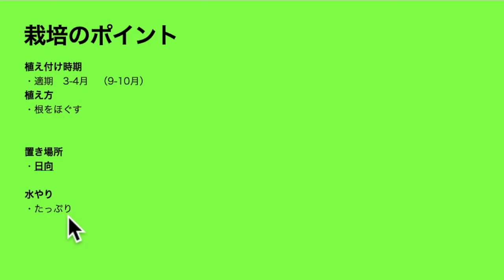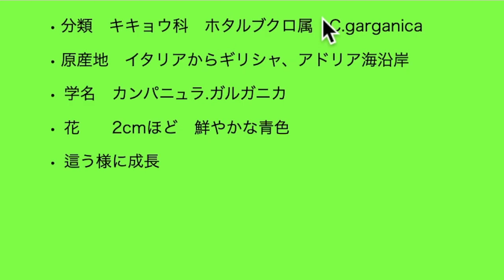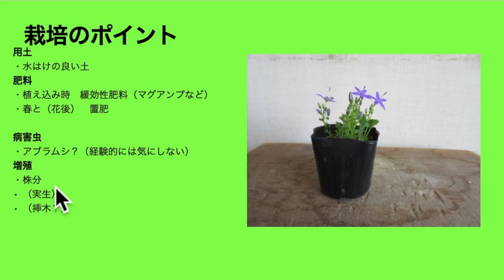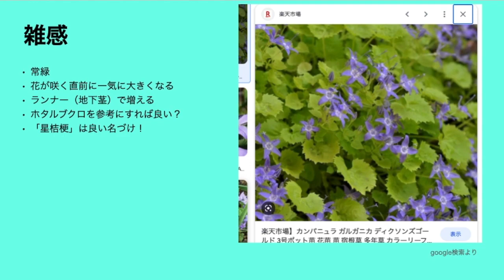星桔梗の解説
経験を元にした説明をしています

ご購入はこちら「山草やネットショップ」